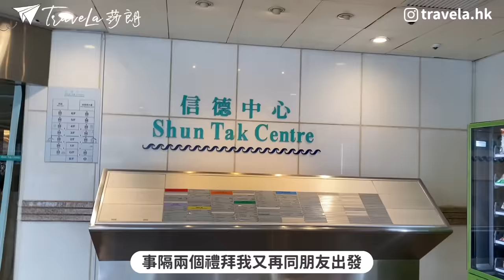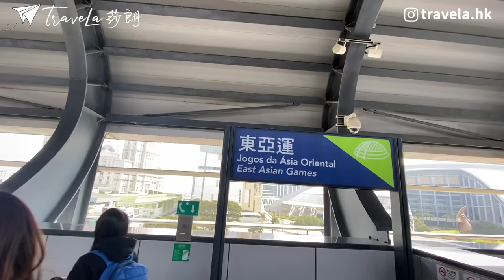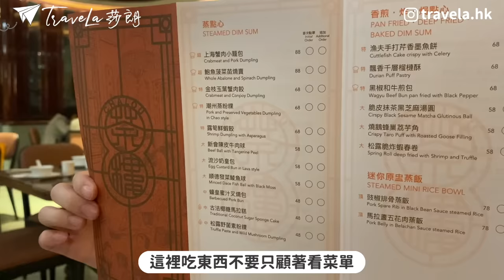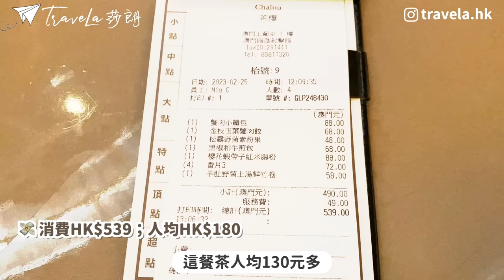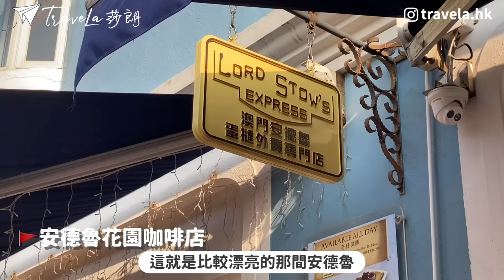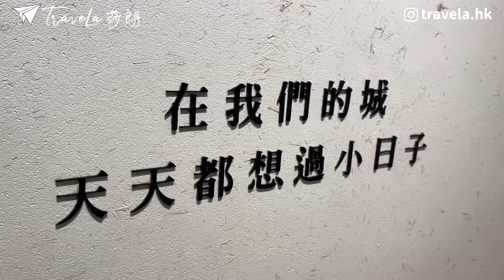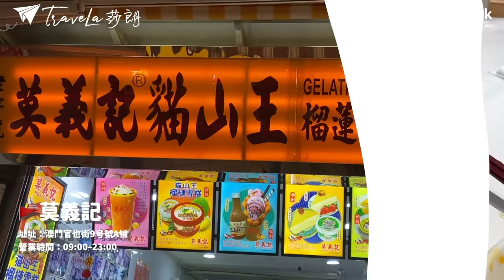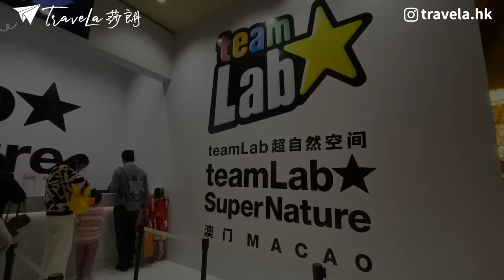【澳門新景點】2日1夜EP1：新輕軌似觀光列車？上葡京懷舊茶樓＼最易回本賭場🤑贏贏贏／路環文青打卡食Tea｜官也街美食😱試二百蚊牛雜✨開箱萊斯酒店｜安德魯｜譚家魚翅｜誠昌飯店｜美高梅｜澳門景點2023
想尋找與別不同的澳門新景點？ 今集我們遊氹仔、路環，去疫下新開的上葡京綜合酒店度假區試特色中菜，再去被賭徒友人們稱為「最易回本的賭場」MGM美高梅竟然大有斬獲！再到旁邊倫敦人酒店打卡扮遊西敏宮。下午慢遊文青小區－路環，打卡點處處，享受悠閒安德魯新店禹歐風下午茶。 晚上再戰官也街食牛雜、譚家魚翅、誠昌水蟹粥、雪糕‥＄200牛雜本地人不會吃的真相？！ 入住鄰近外港碼頭的維多利亞風海景酒店－萊斯酒店Rocks Hotel，舊澳門酒店品質竟然也不錯？

00:00 澳門2日1夜行程預告
01:22 澳門最新交通工具－輕軌
04:53 參觀上葡京．懷舊茶樓
10:33 MGM美高梅賭場
12:09 澳門倫敦人打卡
13:23 路環安德魯嘆下午茶
14:55 路環打卡
16:55 官也街食記
20:57 入住萊斯酒店

🚩茶樓
址址：澳門上葡京綜合度假村
營業時間：周二至五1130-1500; 六日假期：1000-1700 (周一定休)
交通：東亞運步行約8分鐘至上葡京，上葡京內

🚩MGM Cotai
地址：體育館大馬路
由上葡京步行約8分鐘

🚩安德魯花園咖啡
地址：澳門路環屠場前地21C康靈閣地下

🚩譚家魚翅
地址：氹仔舊城區告利雅施利華街30號地下

🚩誠昌飯店
氹仔舊城區官也街28-30號

🚩莫義記
址址：澳門官也街9号號A铺

🚩萊斯酒店Rocks Hotel
址址：澳門新口岸友誼大馬路及孫逸仙大馬路（外港碼頭步行10分鐘）

🪖頭盔：
無贊助．無廣告商．安心服用
個人口味．食物評價以當日味道為準．非專業食家．不喜勿插

【💕 ʕ•ᴥ•ʔ 精選Vlog】